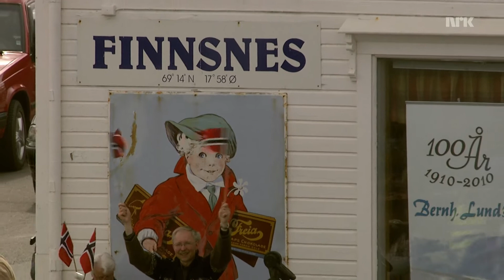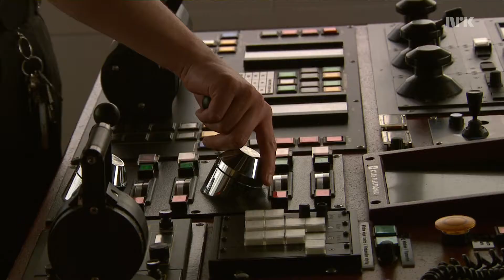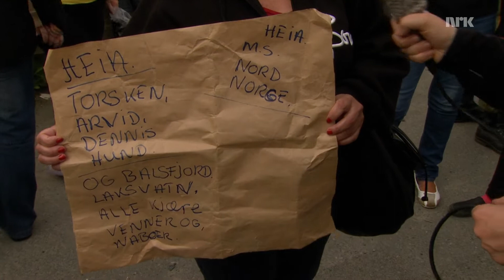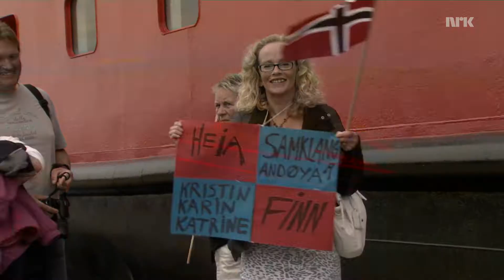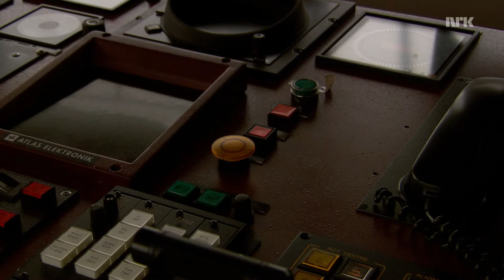Hurtigruten 08 08